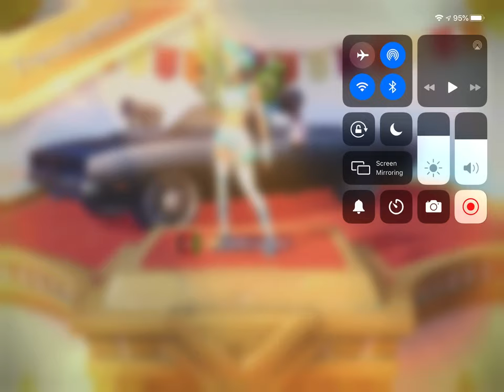C-D is to ez